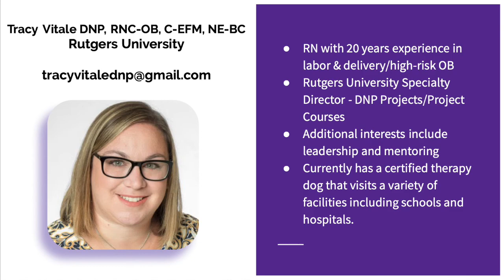Part 1 - Speeding Reading for DNPs with Alexandria Rosa, RN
Show Note Template

Title: Speeding Reading for DNPs with Alexandria Rosa, RN
Host(s): Dr. Molly Bradshaw & Dr. Tracy Vitale

Welcome to the DNP Project Podcast where we share tips, inspiration, and more!

Are you a busy DNP student with tons and tons of reading to do? Try Speed Reading.
In this episode we are learning about the perks of speed reading. Alexandria Rosa, RN is DNP student and life-long learner who taught herself techniques for speed reading using YouTube. It’s a skill, not a gift. It saves time, and you can retain the information. To learn more, tune in. To reach out to Alex, find her on Facebook

*** Always follow the guidelines from YOUR DNP Program